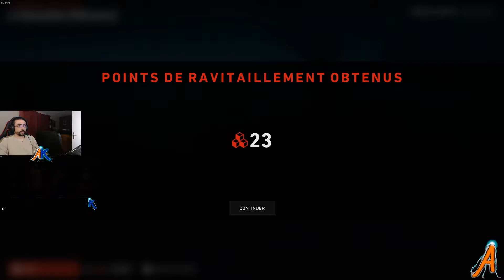Rendez-vous au Diner ! Back 4 Blood partie 3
Le fort Hope a besoin de ravitaillement et devinez qui c'est qui y va ?